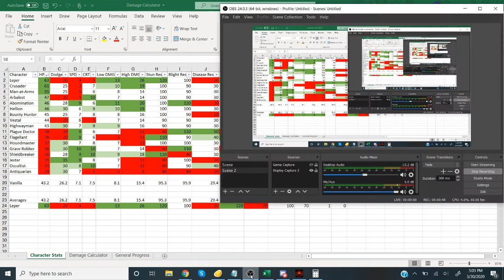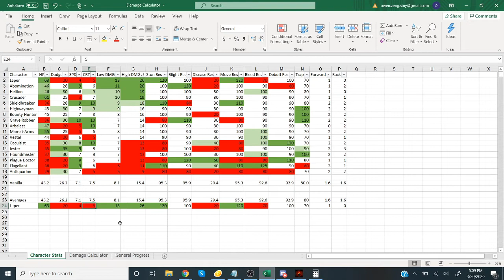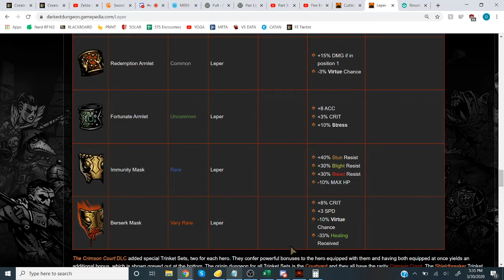Leper Review - Darkest Dungeon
This is an up-to-date review of the Leper that I streamed to an audience on Discord. I am sharing my knowledge and opinions on the Leper and how he is best played.

As far as I know, there are no more planned patches for Darkest Dungeon since Darkest Dungeon 2 is in the works, and so this should serve as a good guide for the Leper.